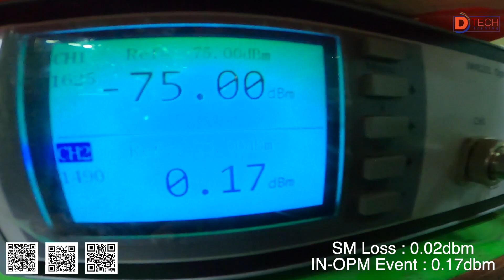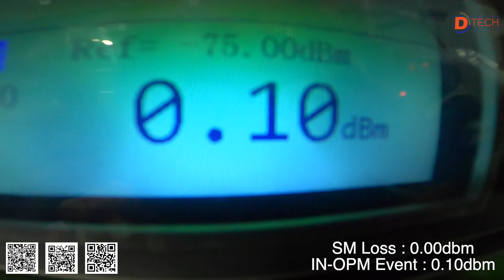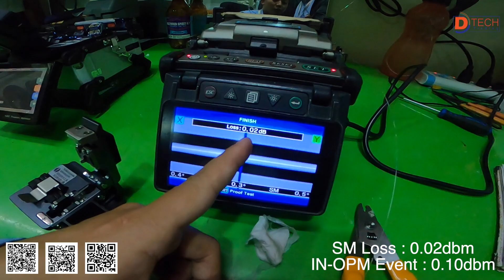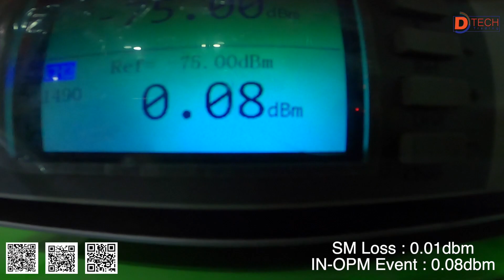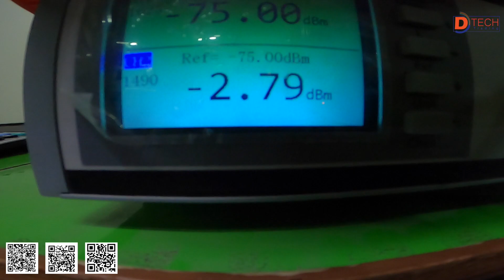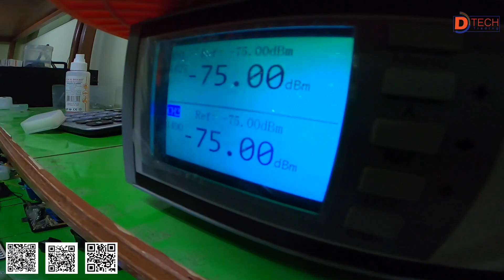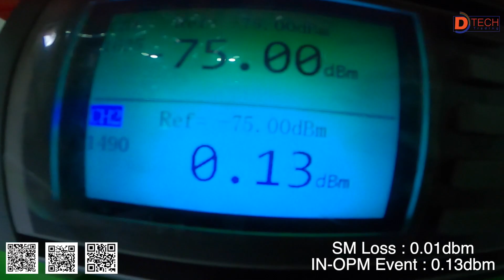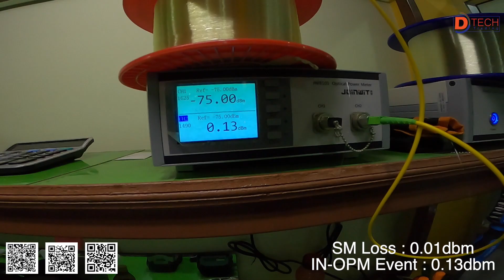FUJIKURA Vs TUMTEC Loss tested by Industrial tester OPM /OLS || wavelength 1490nm || IS IT SAME ?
We are just testing performance both loss in industrial tester. We find quality and loss performance same.  The loss is test in Industrial tester with help of OPM and OLS. The wavelength is chosen 1490nm. (Do not mean to compared it but just testing both performance)